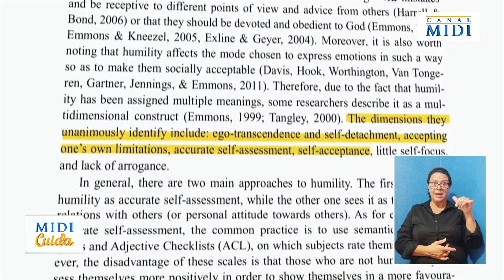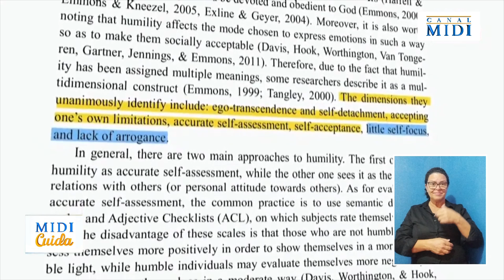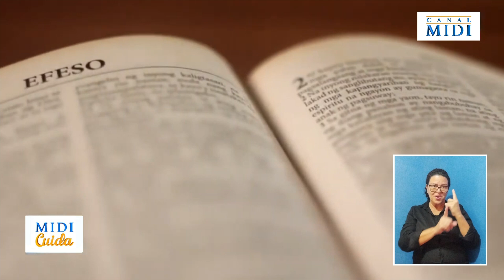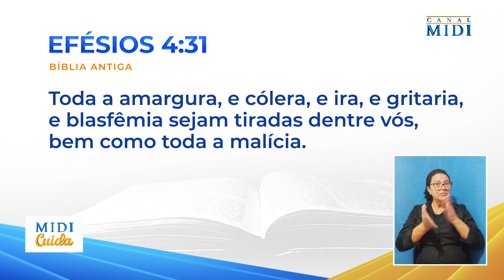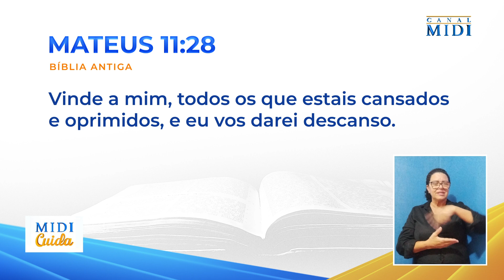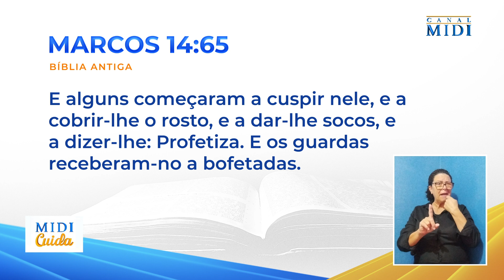Os Benefícios da Humildade | Tópicos MIDI Cuida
Por que devemos ser humildes? Por que há pessoas que têm dificuldade nesse sentido? Você sabia que ser humilde também traz benefícios à saúde? Por que a humildade é uma das melhores virtudes?

O Canal MIDI é o canal oficial do YouTube dos Membros da Igreja de Deus Internacional (MIDI), uma organização religiosa cristã global.

Neste canal, explore discussões bíblicas incisivas, como exposições da Bíblia regulares, estudos bíblicos e sessões de doutrinação em massa transmitidas em diferentes horários em diferentes idiomas e dialetos locais. Você também pode encontrar neste canal as respostas da Bíblia para suas dúvidas sobre religião, fé, espiritualidade e cristianismo, entre outras questões religiosas.

Para saber mais sobre os MIDI, visite nosso site e conecte-se conosco em nossas contas de mídia social:

Para mais informações, sinta-se à vontade para nos enviar uma mensagem em nossa página do Facebook

Poderá também contactar-nos através dos seguintes contactos:
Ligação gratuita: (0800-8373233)